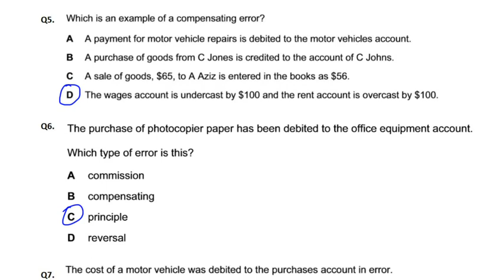Errors not affecting Trial Balance - MCQ - Q7